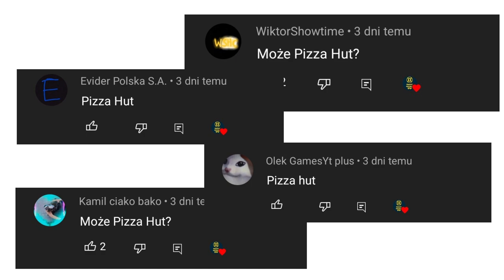Ewolucja loga Pizza Hut (1958-2022)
🔴Opis🔴
Cześć! Witajcie w serii ewolucja na moim kanale! Dziś wam pokaże logo Pizzy Hut jak się zmieniało na przestrzeni lat. Jeśli masz pomysł na kolejny odcinek z tej serii to napisz w komentarzu! Zapraszam do oglądania!

🎵Muzyka: Towar - gothic remix (instrumental)